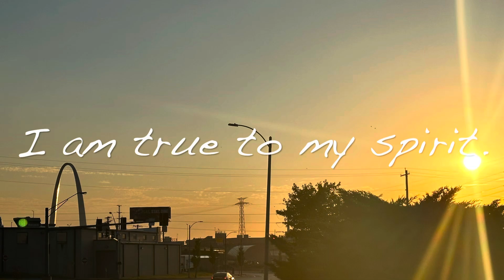The Gateway To The West 🚐 [ep. 190] Vanlife Diaries - Luna The Ram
𝘐’𝘮 𝘢 𝘝𝘢𝘯𝘭𝘪𝘧𝘦𝘳 𝘣𝘺 𝘤𝘩𝘰𝘪𝘤𝘦, 𝘵𝘳𝘢𝘷𝘦𝘭𝘦𝘳, 𝘱𝘩𝘰𝘵𝘰𝘨𝘳𝘢𝘱𝘩𝘦𝘳, 𝘮𝘶𝘴𝘪𝘤𝘪𝘢𝘯, 𝘢𝘳𝘵𝘪𝘴𝘵, 𝘱𝘰𝘦𝘵, 𝘥𝘰𝘨 𝘮𝘰𝘮𝘮𝘢 𝘢𝘯𝘥 𝘮𝘢𝘳𝘪𝘫𝘶𝘢𝘯𝘢 𝘦𝘯𝘵𝘩𝘶𝘴𝘪𝘢𝘴𝘵.

☆☆☆ 𝗛𝗲𝗹𝗽 𝗟𝘂𝗻𝗮 𝘁𝗵𝗲 𝗩𝗮𝗻 𝘀𝘁𝗮𝘆 𝗼𝗻 𝘁𝗵𝗲 𝗿𝗼𝗮𝗱! ☆☆☆

🎶 Music in video : “Trenchtown ’22” by It’s Luna